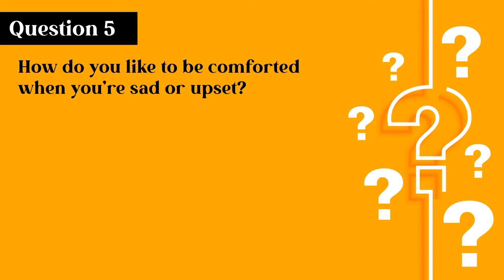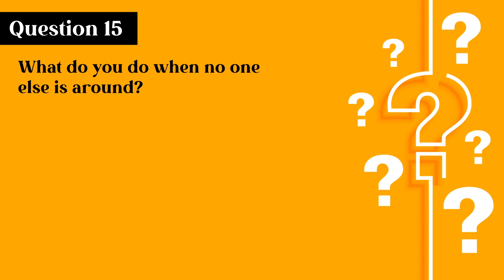Get to Know Him Better: 15 Fun Questions for Your Male Best Friend in 2025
Get to know your male best friend better with these 15 fun questions in 2025. Perfect for deepening your friendship and sparking new conversations, these questions will reveal more about his personality and interests.